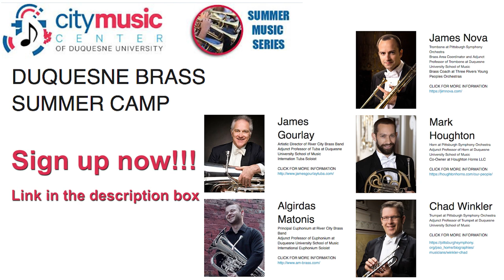Tuba and Euphonium Duet - The Water is Wide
EUPHONIUM, TUBA, TRUMPET, HORN, TROMBONE

James Gourlay Tuba, Algirdas Matonis Euphonium, Birute Stundziaite Piano

The Water is Wide trad. arr. Joseph Green